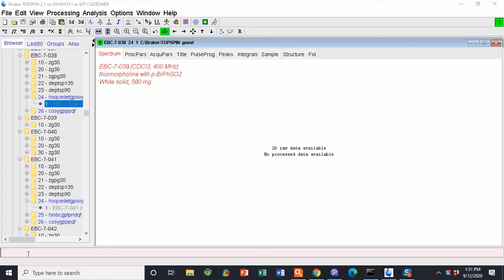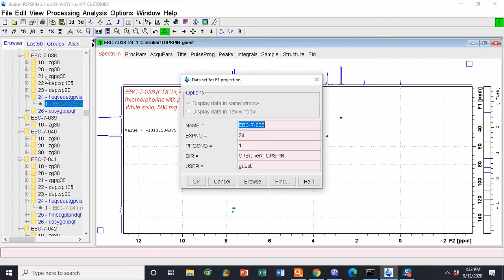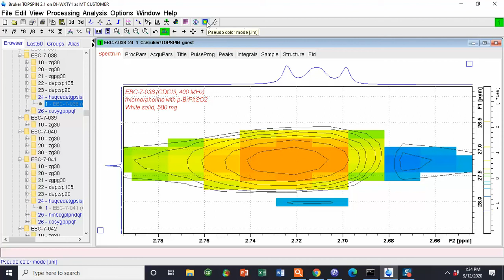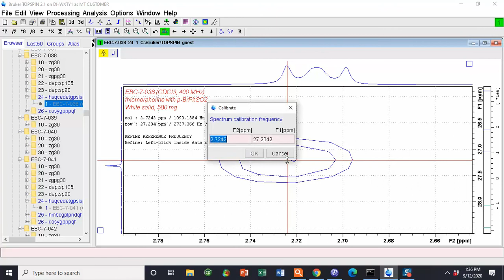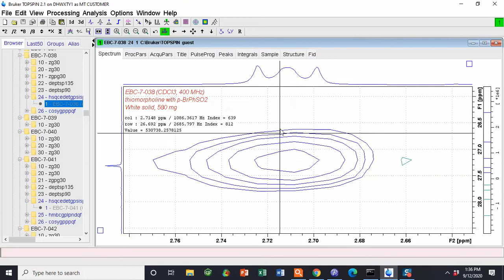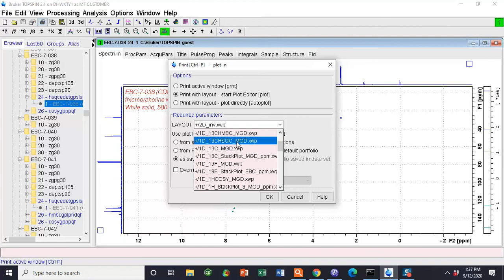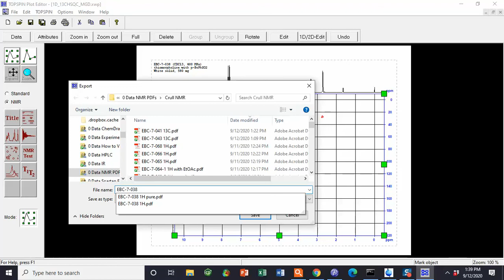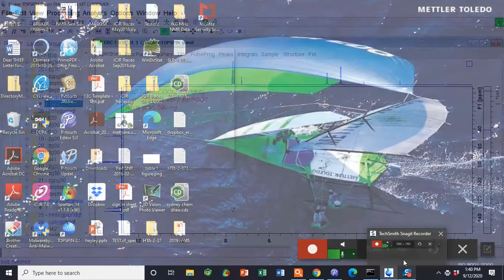Structure Elucidation with Bruker Topspin - Working Up and Plotting a 2D 1H-13C HSQC NMR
Welcome to the OChemLounge! Kick back, relax and enjoy some brief videos on how to increase your understanding of organic chemistry. In this tutorial screencast, Emily discusses the data work up for a 1H-13C 2D NMR HSQC spectrum. With 2D spectral data, the projections on each axis must be properly phased especially with HSQC. This experiment allows for the assignment of 1H signals to their attached 13 carbons so the methyl, methylene, and methine information is transmitted.